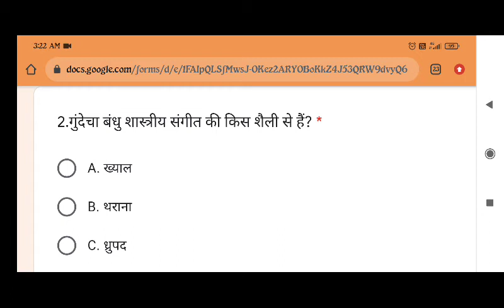गुंदेचा बंधु शास्त्रीय संगीत की किस शैली से हैं? *🤔Gundecha Bandhu Shastriya Sanget kis Shaili s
You Can Win Cash Prize,Mobile,Ac, Refrigrator ,Amazon Pay Balance, Latest Gadgets and Many more free of cost.